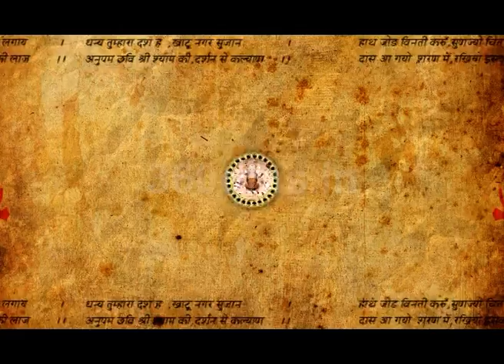Khatu Shyam Mela, Sikar, Rajasthan (Segment 2)